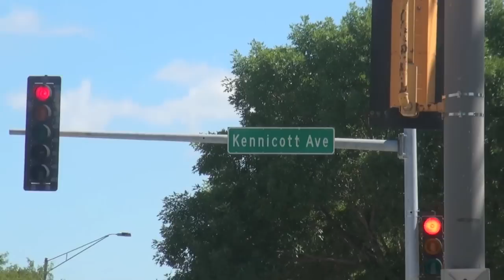Three-Vehicle Crash Involving Semi-Trailer Truck Flips Pickup Truck